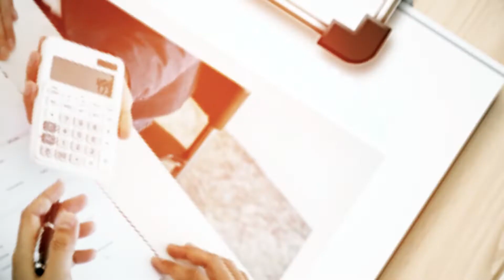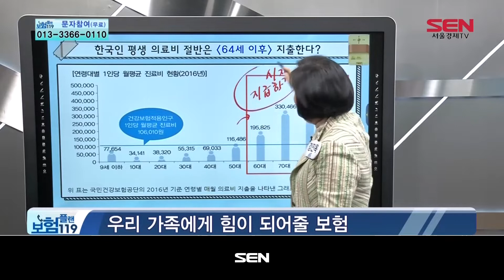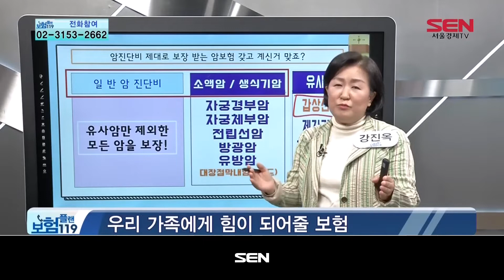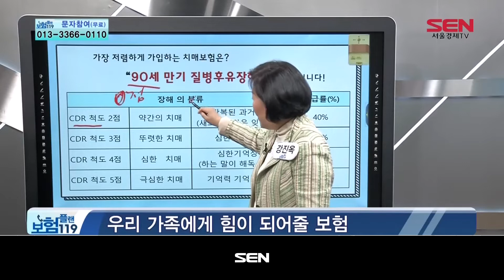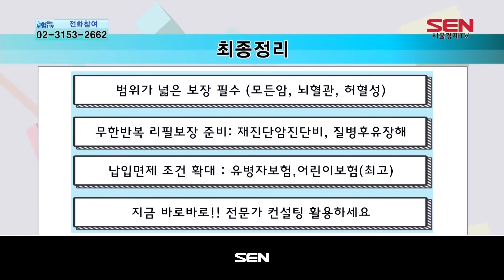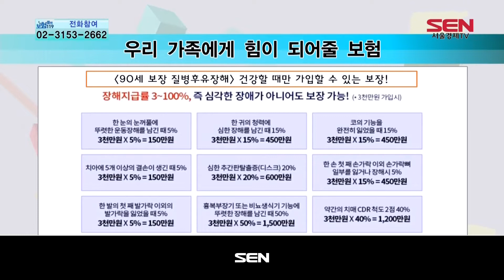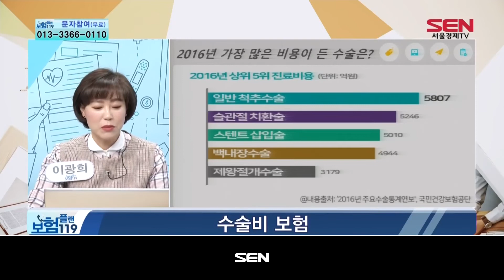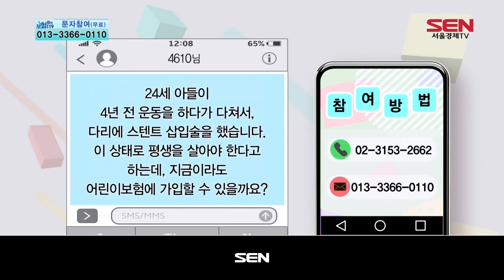보험플랜 119_781회_20191203